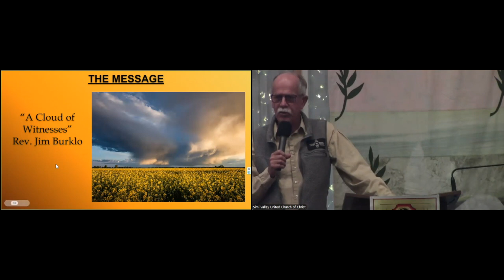Day of the Dead 2024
“A Cloud of Witnesses”

Jim Burklo will inspire us to reflect on those whose lives have come before us and inspire us to live full and rich lives of service today.  All around the sanctuary, “Dia de los Muertos” altars will be displayed.  All are invited to share in the rite of communion - with all saints, present and past!